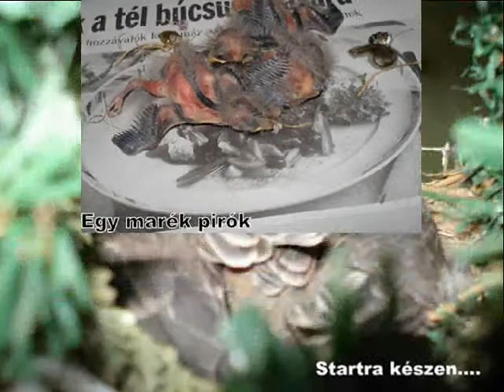Film.wmv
kísérő videó klip az mdposz egzóta szekciójának mexikói pirók témájához